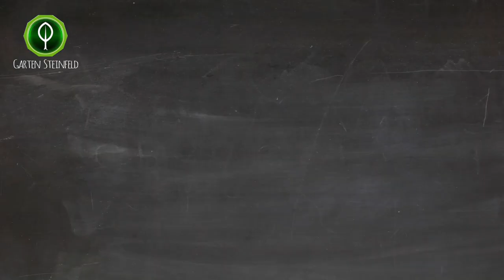Pflanzenportrait - Schachbrettblume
In der Reihe Pflanzenportrait möchte ich Euch heute die Schachbrettblume, bot. Fritillaria meleagris vorstellen. Es handelt sich hierbei um eine Zwiebelpflanze, welche auf feuchte bis nasse Böden angewiesen ist.

Die Schachbrettblume ist für den Menschen giftig, die Zwiebel enthält eine Reihe von giftigen Alkaloiden.
In Deutschland ist die Schachbrettblume stark gefährdet und in Österreich gilt sie als vom Aussterben bedroht.

Wenn Ihr Fragen oder Anregungen habt, schreibt diese doch bitte in die Kommentare. Ich werde alle Fragen sehr gerne beantworten :-)

Liebe Grüße aus dem Garten Steinfeld,
Andi